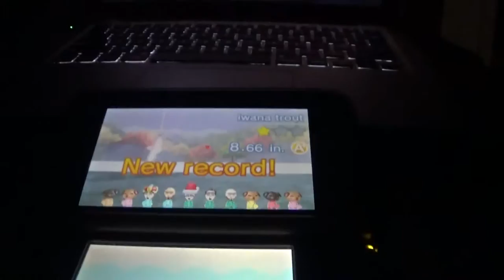"LIVE" 4 A+ catch trip (Ultimate Angler)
I've had a few 3 A+ catches in a single trip...but this is the first time I've had 4 in a single trip.